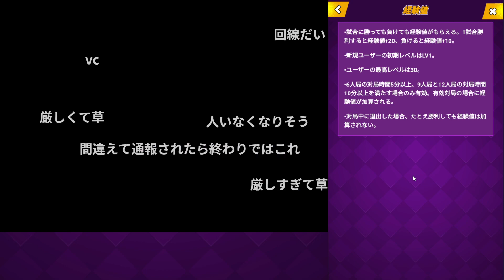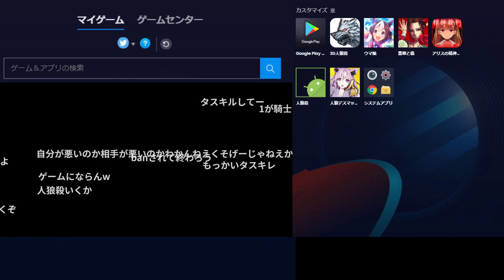本日リリースの新しい人狼 【おおえのたかゆき】【2021/06/25】